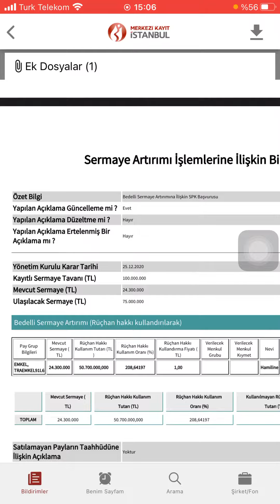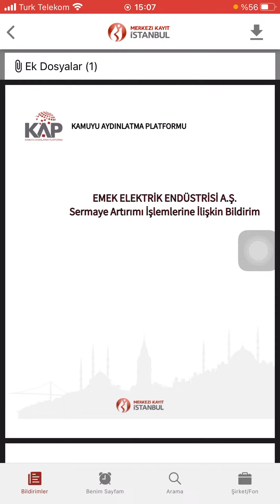EMEK ELEKTRİK ENDÜSTRİSİ A.Ş. %208 Bedelli Sermaye Arttırımı İçin SPK ya başvuru YaptıklarınıDuyurdu